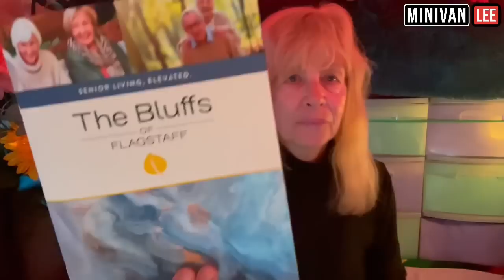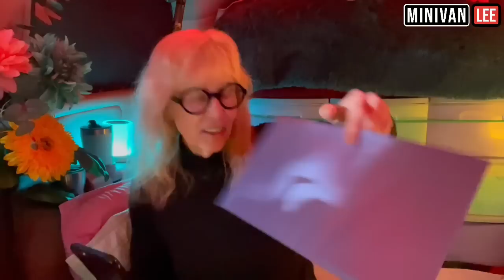Senior Living in America - Senior Citizen Statistics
Senior Living - in America.  The Bluff Senior Living in Flagstaff invited me to the Grand Opening.  Senior Citizen Statistics.  Plus the 10 Commandments of selling to Seniors.  It’s a fun filled 20 minutes.  Let’s go

Seekway Water Shoes
Hi Boost cell booster
Dog treat bag
Portable Uv water purifier
Telescope ladder
Renegy flexible solar panel
Portable electric kettle
USB fan 6 in
Flexible solar panel
Jackery 500
Pour over coffee

Amazon.com/author/minivanlee

iPhone flash drive + USB FIR LAPTOP

Bear Spray

Stop Fire Fast

10Ft extension cable

Renegy 100w solar flex

OKMO G1000
OKMO G2000

Touch sensor Light

9” usb fan

New Fairy Lights

Wall Clips for Lights

Laptop Bed tray Table

Geniani Humidifier.

Teton -25 Sleeping Bag